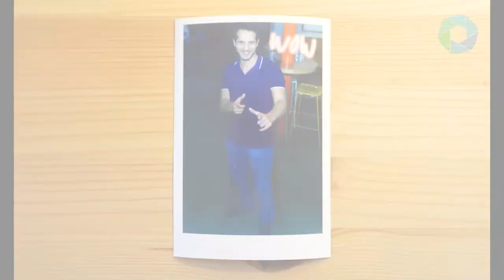Tower Mirror Booth: 'Experience Selection' Feature for Workflow Choices [Archive]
The 'Experience Selection' feature of Foto Master's Photo Booth Software (Mirror Me Edition) demonstrated on the extraordinary Tower Mirror Booth.

In this video, 'Experience Selection' is used for workflow choices.